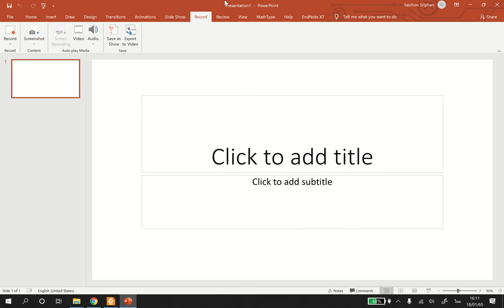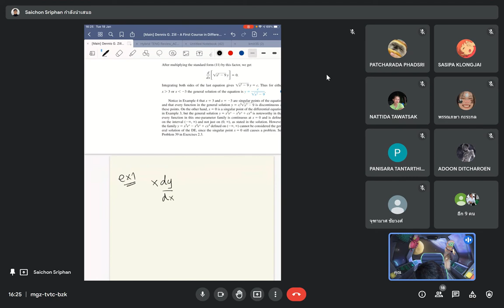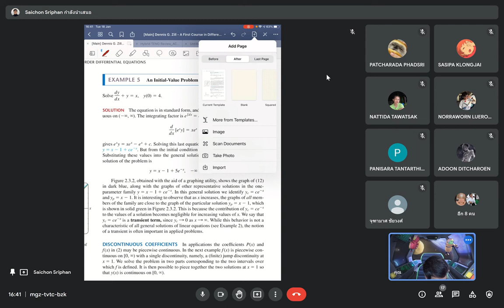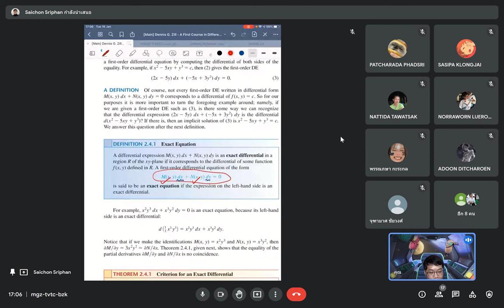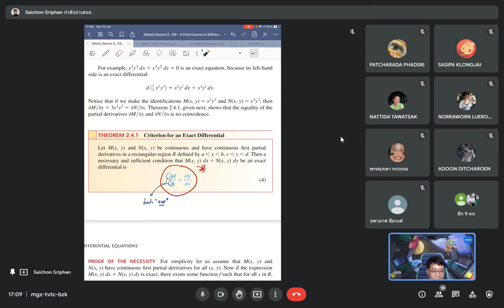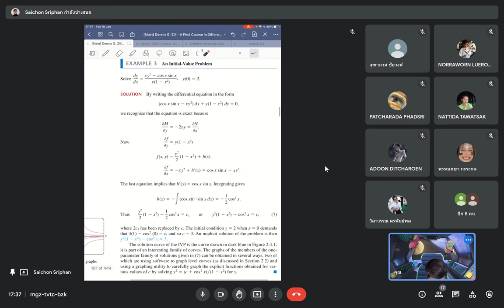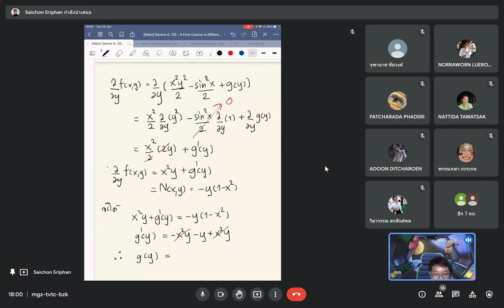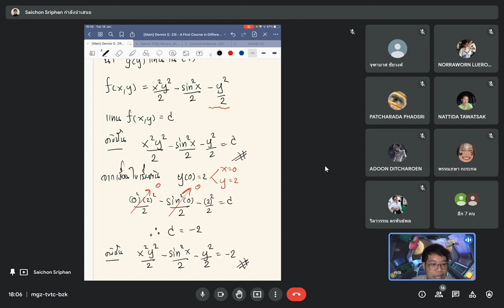Lecture วิชา คณิตศาสตร์สำหรับพลังงาน ครั้งที่ 2 (18.01.65)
วิชา 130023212 Mathematics for Energy ปีการศึกษา 2/2564